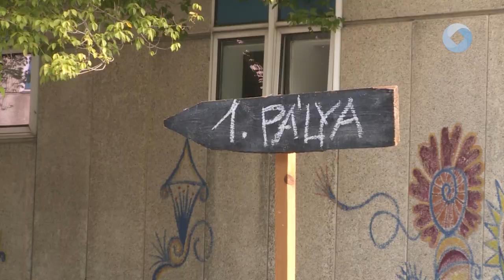Európai Mobilitási Hét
Az európai mobilitási hét keretében a Székesfehérvári Közösségi és Kulturális Központ óvodásoknak és iskolásoknak szervezett programokat, amelyek a környezettudatos közlekedést népszerűsítették. A rendezvény során vetélkedők és bemutatók várták a gyerekeket, amelyek a fenntarthatóságra és a közösségi közlekedés szabályaira hívták fel a figyelmet.